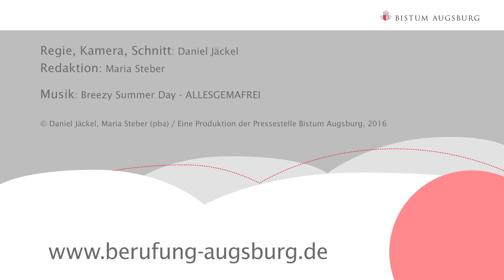Astrid Unterburger - Gemeindereferentin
Zeigen, dass Glaube Spaß macht: So lautet das Ziel von Astrid Unterburger, Gemeindereferentin in der Pfarrei Dasing. In der Begegnung mit Kindern, Jugendlichen und Erwachsenen versucht sie dies mit unterschiedlichen Methoden umzusetzen.